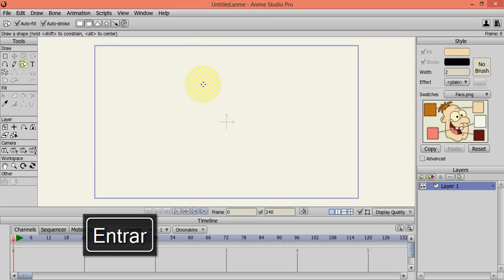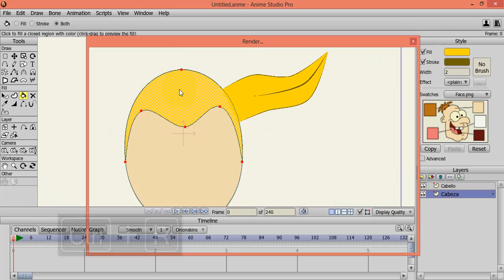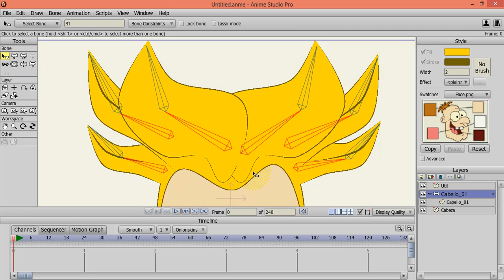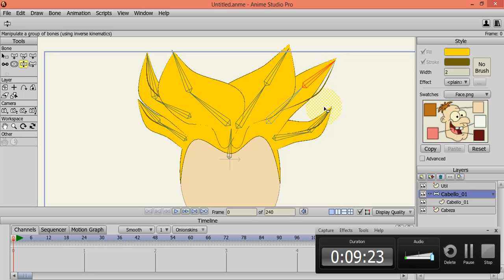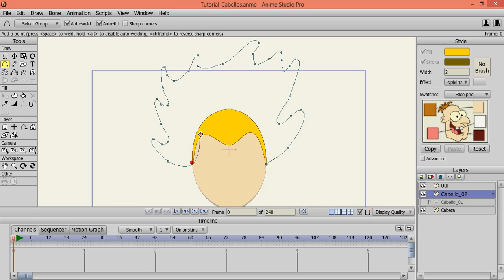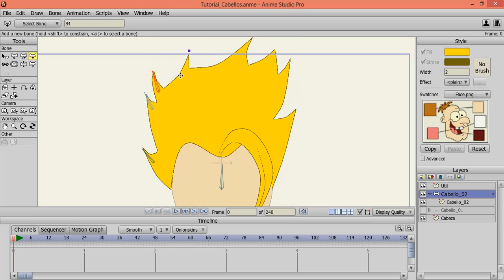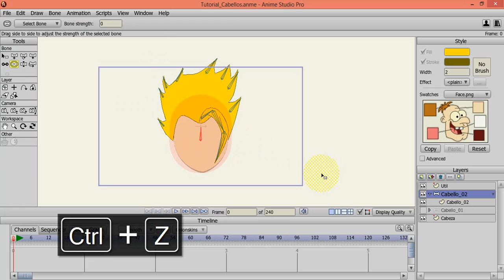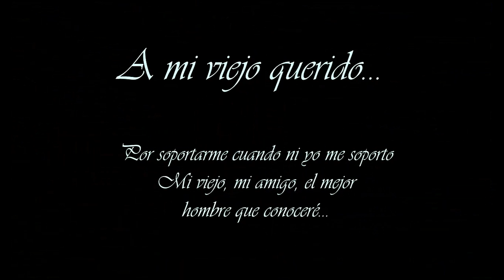Tutorial Anime Studio Pro 9 Rigging en Cabello